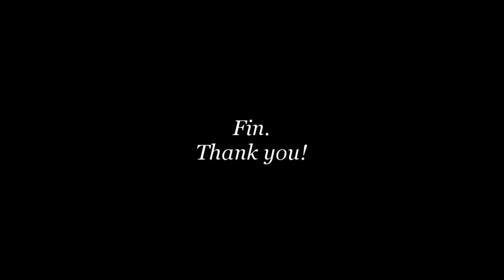CGT Voyage to Norway, 1936.